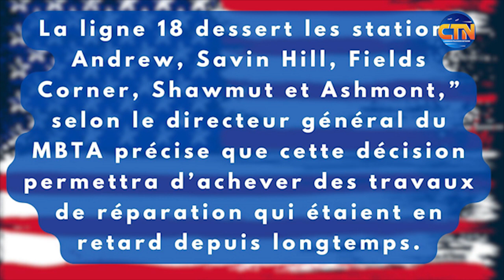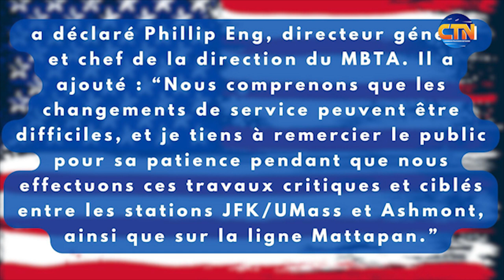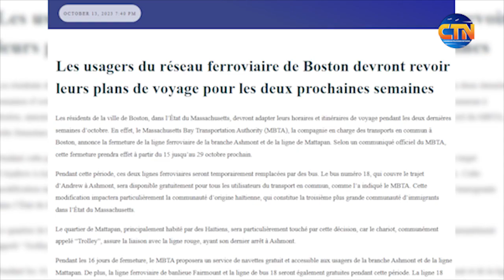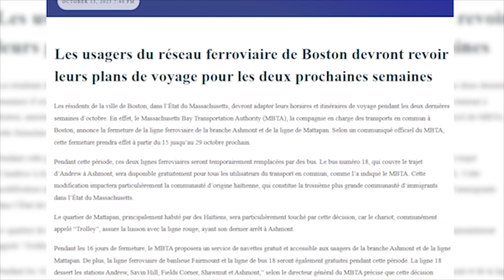Transport Public: Changement dans les lignes ferroviaires Ashmont et Mattapan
Les résidents de la ville de Boston, dans l’État du Massachusetts, devront adapter leurs horaires et itinéraires de voyage pendant les deux dernières semaines d’octobre. En effet, le Massachusetts Bay Transportation Authority (MBTA), la compagnie en charge des transports en commun à Boston, annonce la fermeture de la ligne ferroviaire de la branche Ashmont et de la ligne de Mattapan. Selon un communiqué officiel du MBTA, cette fermeture prendra effet à partir du 15 jusqu’au 29 octobre prochain.
Pendant cette période, ces deux lignes ferroviaires seront temporairement remplacées par des bus. Le bus numéro 18, qui couvre le trajet d’Andrew à Ashmont, sera disponible gratuitement pour tous les utilisateurs du transport en commun, comme l’a indiqué le MBTA. Cette modification impactera particulièrement la communauté d’origine haïtienne, qui constitue la troisième plus grande communauté d’immigrants dans l’État du Massachusetts.
Le quartier de Mattapan, principalement habité par des Haïtiens, sera particulièrement touché par cette décision, car le chariot, communément appelé “Trolley”, assure la liaison avec la ligne rouge, ayant son dernier arrêt à Ashmont.
Pendant les 16 jours de fermeture, le MBTA proposera un service de navettes gratuit et accessible aux usagers de la branche Ashmont et de la ligne Mattapan. De plus, la ligne ferroviaire de banlieue Fairmount et la ligne de bus 18 seront également gratuites pendant cette période. La ligne 18 dessert les stations Andrew, Savin Hill, Fields Corner, Shawmut et Ashmont,” selon le directeur général du MBTA précise que cette décision permettra d’achever des travaux de réparation qui étaient en retard depuis longtemps.
“La sécurité du système MBTA est de la plus haute importance, et cette fermeture de 16 jours nous permettra de remédier à un grand nombre des pires restrictions de vitesse de la ligne rouge beaucoup plus rapidement que nous n’aurions pu le faire en effectuant des travaux uniquement la nuit et le week-end”, a déclaré Phillip Eng, directeur général et chef de la direction du MBTA. Il a ajouté : “Nous comprenons que les changements de service peuvent être difficiles, et je tiens à remercier le public pour sa patience pendant que nous effectuons ces travaux critiques et ciblés entre les stations JFK/UMass et Ashmont, ainsi que sur la ligne Mattapan.”
Cette décision intervient suite à une injonction du gouvernement fédéral exhortant le MBTA à entreprendre les travaux de réparation aussi rapidement que possible, en réponse à plusieurs incidents récents.
Selon le MBTA, “les voies entre les stations JFK/UMass et Ashmont, ainsi que sur la ligne Mattapan, sont parmi les plus anciennes du système et doivent être remplacées. Cette déviation permettra aux équipes de remplacer les rails, les traverses et le ballast afin d’améliorer la fiabilité et de réduire les besoins de maintenance.”
Au cours de ces 16 jours, les ingénieurs de la plus grande compagnie de transport public du Massachusetts s’attelleront à un défi colossal, travaillant 24 heures sur 24 pour accomplir des travaux qui, en temps normal, auraient pris six mois.
Bien que la sécurité des trains du MBTA ait récemment fait l’objet d’un examen minutieux en raison de problèmes de sécurité, le directeur général assure que tout se déroulera sans encombre.
“Le MBTA est en mesure d’accélérer ces travaux importants en travaillant 24 heures sur 24 pendant 16 jours avec un accès libre, ce qui aurait pris six mois si les équipes n’avaient travaillé que les nuits et les week-ends. À la suite de ces travaux, toutes les restrictions de vitesse seront levées dans cette zone, ce qui améliorera les temps de trajet pour les usagers de l’Ashmont Branch et de la Mattapan Line”, a promis le numéro 1 du Massachusetts Bay Transportation.
Un texte de CaribbeanTelevisionNetwork transformé en version vidéo grace a l'aide du logiciel d'intelligence artificielle Natural Readers. Le texte est écrit par notre rédacteur Emmanuel Paul et le montage a été réalisé par notre producteur Kemy nehemy Gay. Vous pouvez lire le texte en plusieurs langues  sur notre site internet ctninfo.com